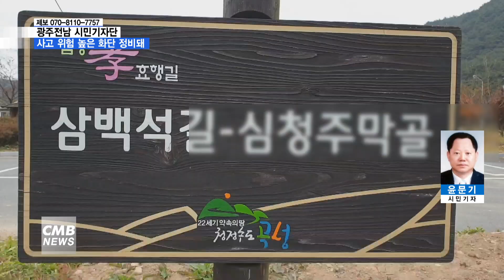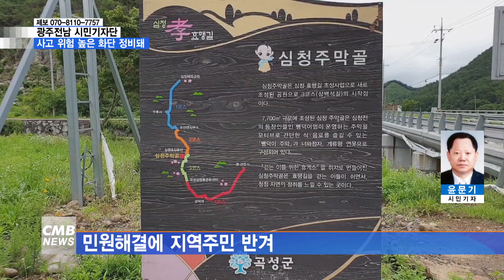[광주뉴스][시민기자단]사고 위험 높은 화단 정비돼